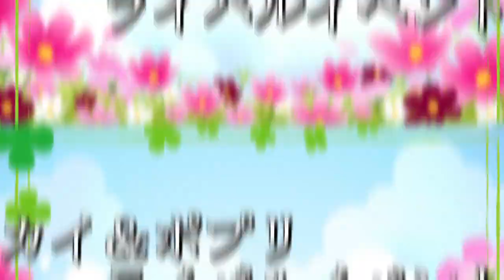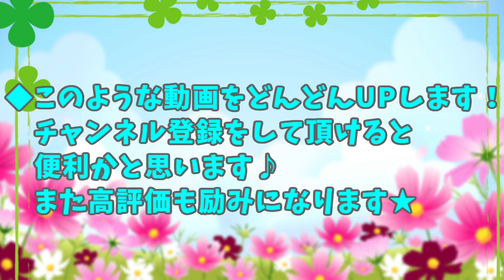【牧場物語】”カイ＆ポプリ”ライバルイベント！ムービーと発生条件ご紹介！再会のミネラルタウン【実況/攻略】【switch】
女性実況、mash.まろ/まっしゅまろです！
プロストリーマーとしてR2Gに所属しております★
ジャンル問わず色んなゲームをしています！

2019年10月16日に発売！
switch版、牧場物語再会のミネラルタウン/攻略・小ネタ・裏ワザ・イベント発生条件・隠れ結婚相手候補の攻略などを詳しくお伝えしていきます♪

【その他４組ライバルイベント】

・リック＆カレン
準備中です

🌟プレイ済み牧場物語↓
・牧場物語ミネラルタウンなかまたちforガール
・牧場物語ミネラルタウンなかまたち
・牧場物語３ ハートに火をつけて
・牧場物語Oｈ!ワンダフルライフ
・牧場物語３つの里の大切な友だち
・牧場物語キミと育つ島
・牧場物語ハーベストムーン
・牧場物語しあわせの詩

※今回の動画のような動画を何本もUPしております★
再生リストご利用ください！

☘多種類の実況・配信をしています★

🌟スーパーチャットがご利用頂けるようになりました！
書ききれなくなってきたので、まろラジにて紹介致します★

ありがとうございます🍒(スパチャは、無理のない程度にお願い致します！)

頂いたスパチャは、グッズ制作や配信環境を整えるために使わせていただきますので、ご支援して頂けると嬉しいですっ

🌟スポンサー登録がご利用いただけるようになりました！
支援して下さると、嬉しいです！月額３種類あります！
＊スポンサー様限定で行う予定の配信等も考えています✨

*登録するには、クレカ、デビットカード、Paypalなどが要ります。
*スポンサーが増えてくると、使えるスタンプが増えていきます✨
☆現在使えるスタンプ７種類！！

🌟mash.まろリンク

　Twitterでは、配信前や普段のことなどツイートしています✨

🎁支援物資
配信や実況などで使わせていただきます✨